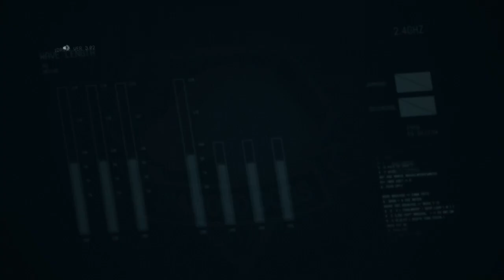METAL GEAR SOLID V: THE DEFINITIVE EXPERIENCE | EPISODE 32